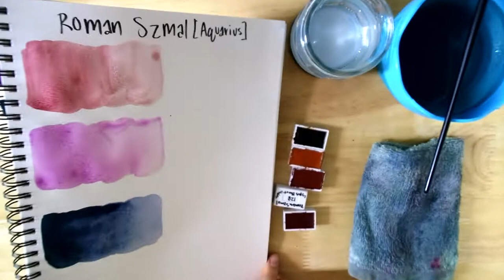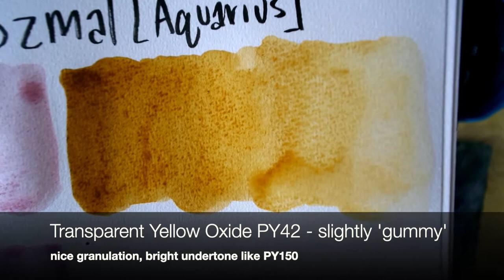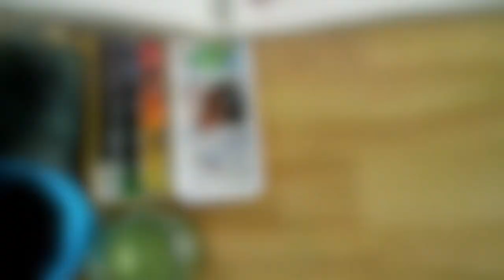My Collection of Roman Szmal Aquarius Watercolors -swatches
For those of you wondering, the PY129 vid will be posted next week. Thank you for interacting :)

For these Roman Szmal paints, I gotta say, I was first drawn to them because of their price. Sure they mostly only sell whole pans like White Nights and even though they're more expensive than White Nights, let's face it it, White Nights has too much gum arabic at times. Don't you think? Anyway, we're here for Roman Szmal. Extremely easy to rewet for all of them. While low-tinting colours are usually more difficult to rewet across all brands, I found that my low-tinting colours were so easy to rewet. You'll see me try to lather it up on the vid above but that's just me being used to needing to do that. Apart from being very easy to rewet, they are extremely pigmented! Just a dab of wet brush and you're good to go :D For the ones I have, it's especially true for Indian Red and Caput Mortuum.

Also if anyone is interested in seeing more like this, please let me know.

💙 Amazon Wishlist